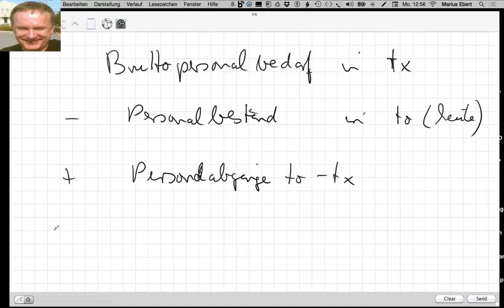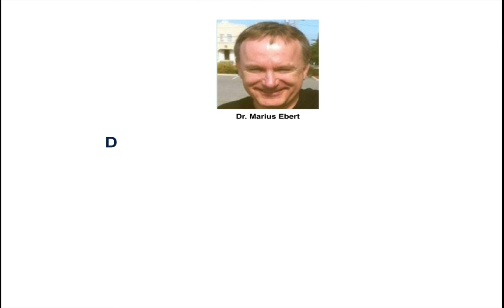Nettopersonalbedarf / Rechenschema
Wie wird der Nettopersonalbedarf berechnet? - Betriebswirt IHK